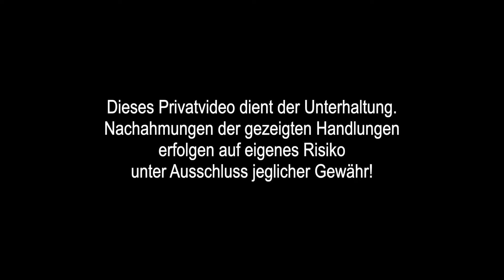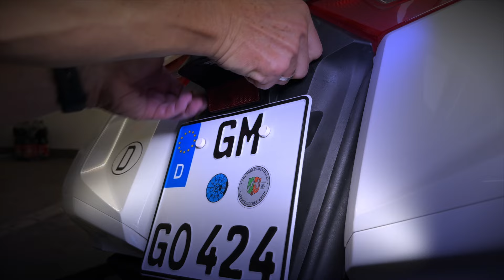156 G.Oldwing - Heckfender abbauen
Wenn man an den Hinterreifen muss, ist der Heckfender im Weg. Ab- und Anbau sind zum Glück kein Hexenwerk.